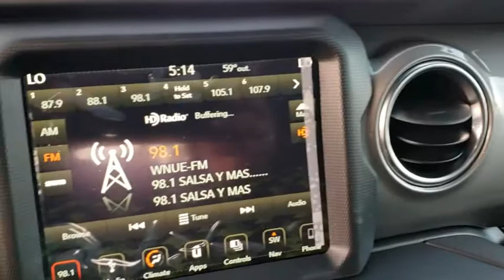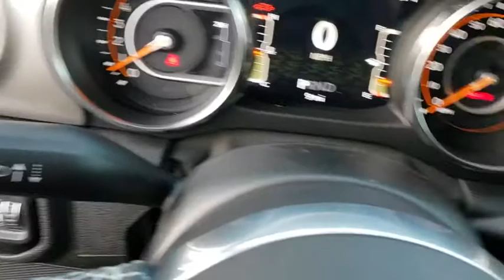2019 Jeep Wrangler Unlimited Orlando, Hunter's Creek, Kissimmee, Windermere, Davenport, FL W527634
Sting-Gray Clearcoat New 2019 Jeep Wrangler Unlimited available in Orlando, Florida at Central Florida Chrysler. Servicing the Hunter's Creek, Kissimmee, Windermere, and Davenport, FL area
2019 Jeep Wrangler Unlimited Sahara - Stock#: W527634 - VIN#: 1C4HJXEG2KW527634

Priced below KBB Fair Purchase Price! Gray Clearcoat 2019 Jeep Wrangler Unlimited Sahara 4WD 8-Speed Automatic 3.6L 6-Cylinder